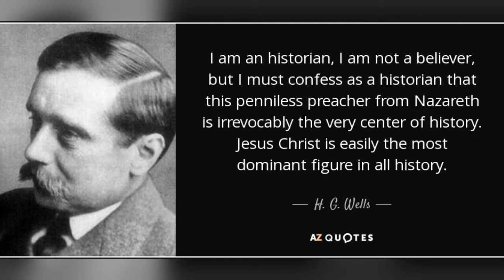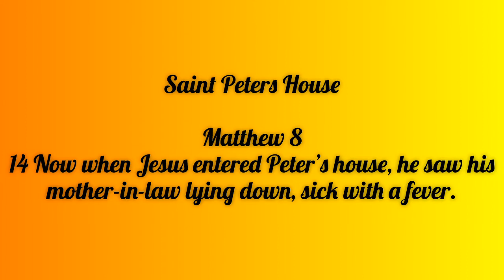Archaeology and the Bible: Saint Peter's House